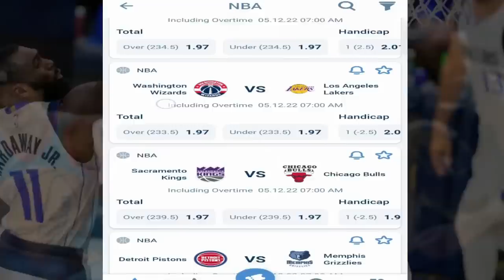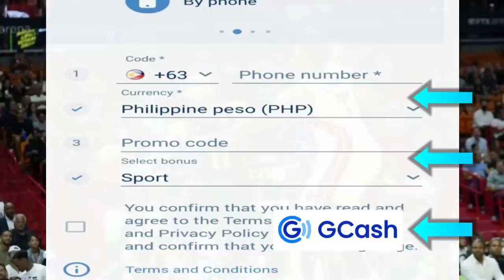Good NEWS PABOR sa LAKERS vs MEPHIS 3 PLAYER PIPIRMA | BRIDGES BABAWI sa 76ERS | Lillard NAGREQUEST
Mga IDOL, ang pag uusapan nga natin ngayon dito ay tungkol naman kay Damian Lillard.